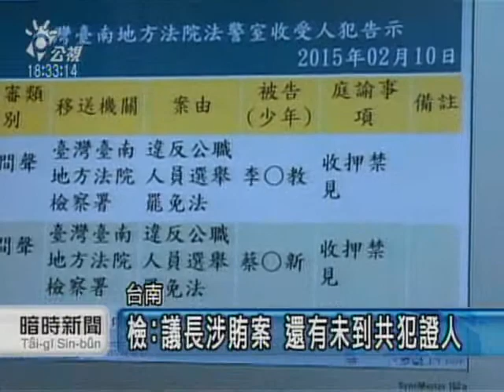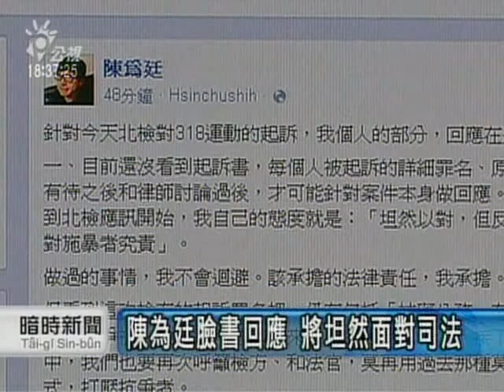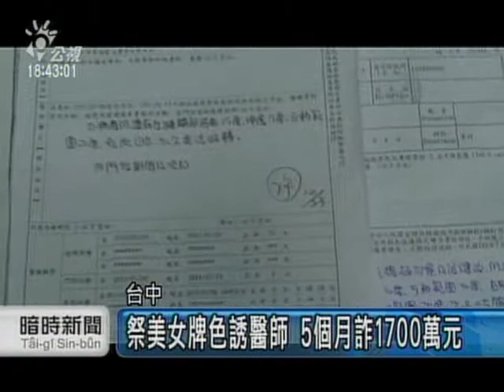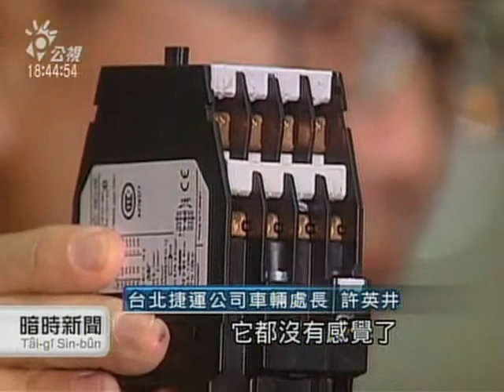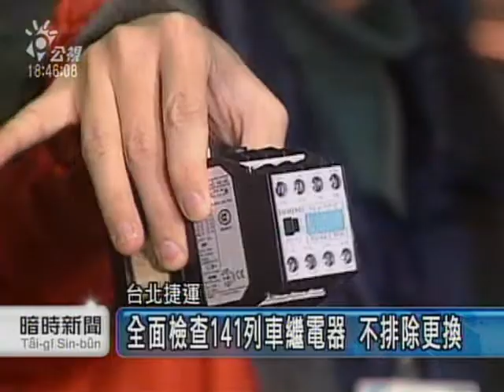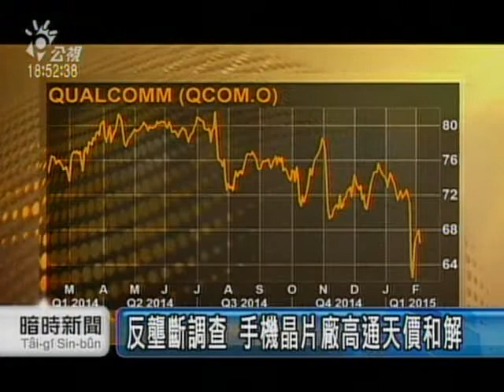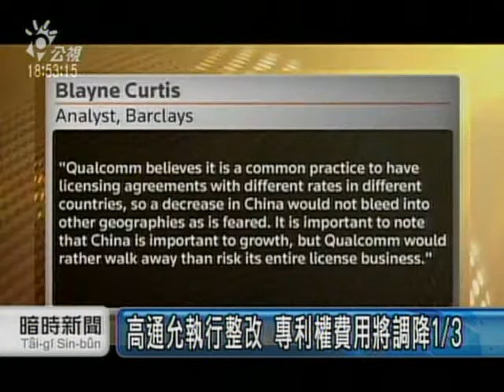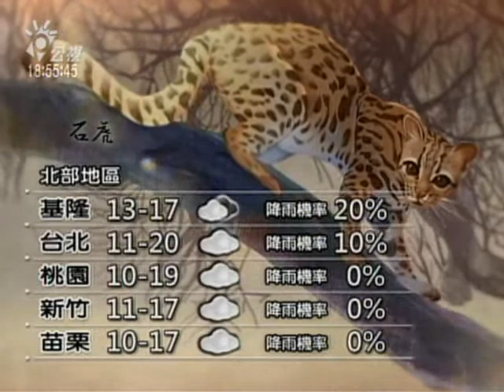20150210 公視暗時新聞